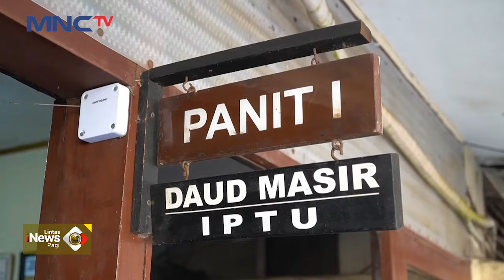Petugas Tangkap Pelaku Pencurian Laptop di Sekolah Dasar - LIP 30/06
Saksikan info berita terkini di:
Lintas iNews Pagi: Senin – Sabtu Pukul 04.20 WIB
Lintas iNews Siang: Senin – Jumat Pukul 11.30 WIB
Lintas iNews Malam: Senin – Sabtu 00.30 WIB
Lintas iNews: Setiap Hari 09.00 | 10.00 | 13.00 | 14.00 | 15.00